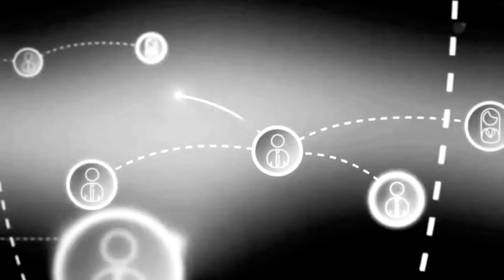Time Motivation - Stop Wasting Time2022 Best Powerful Motivationalideo inHindi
Time Motivation - Stop Wasting Time2022 Best Powerful Motivational
Video in
Hindi